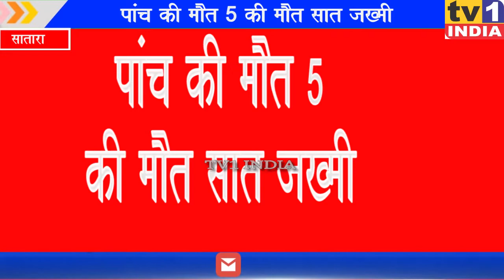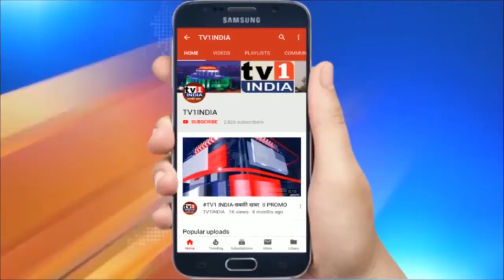सतारा में भीषण सड़क दुर्घटना | पांच की मौत 5 की मौत सात जख्मी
दिवावी मनाने नवी मुंबई से गोवा जा रही बस सातार के उम्ब्रज में दुर्घटना ग्रस्त हो गई ... इस दुर्घटना में पांच लोगों की  जगह पर ही मौत हो गई जबकि सात लोग घायल हुए हैं..